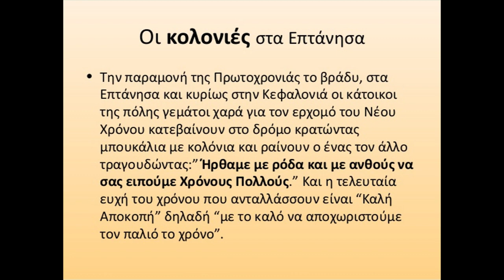ΚΑΛΑΝΤΑ ΠΡΩΤΟΧΡΟΝΙΑΣ ΚΕΦΑΛΛΟΝΙΑΣ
πρωτοχρονιας καλαντα κεφαλλονιας
ΑΝΤΩΝΗΣ ΑΡΓΥΡΟΣ